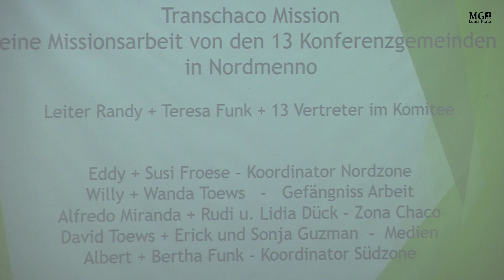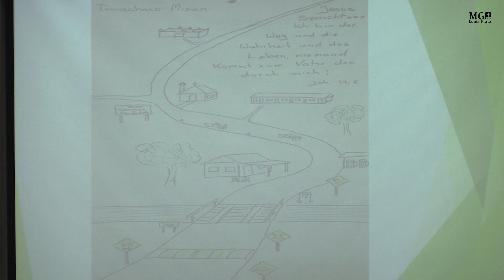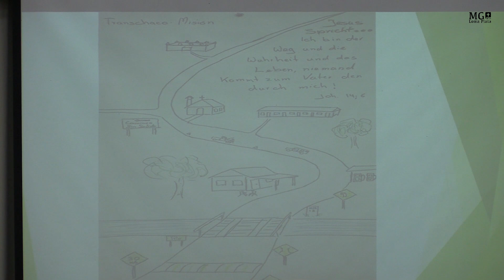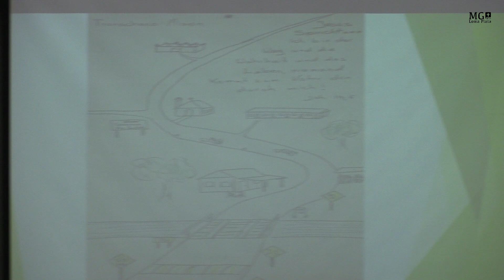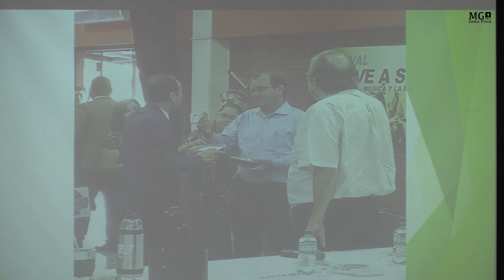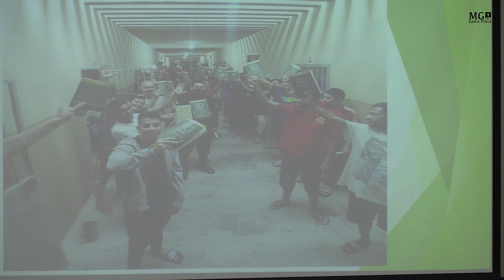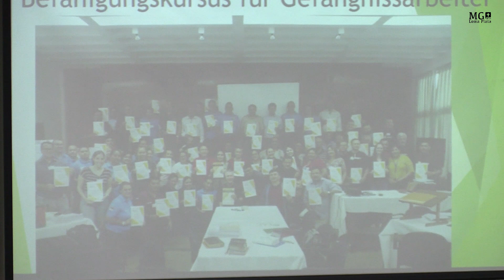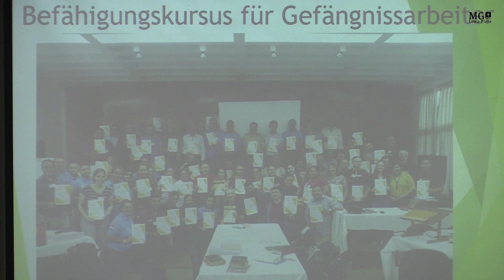Missionssonntag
Predigt von David Unrau